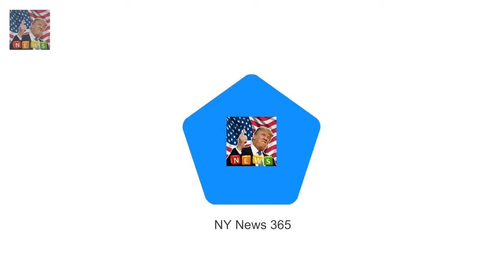Gettys Chris Jackson explain Royal photographer reveals why Queen can make his job VERY difficult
Gettys Chris Jackson explained that Queen can go whole event without smiling Meanwhile Prince Harrys affectionate nature can make it hard to capture faces Chris hopes to photograph Harry and Meghan leaving St Georges Chapel in May Hes captured dozens of special royal moments over the years - from Kate and Williams wedding day to Harry and Meghans more recent engagement announcement

thinking it was a reality show Lindsay Lohan pitched herself to take part in sitcom The Comeback :